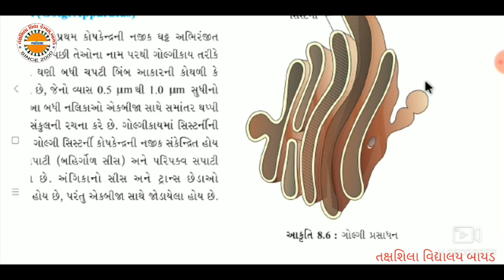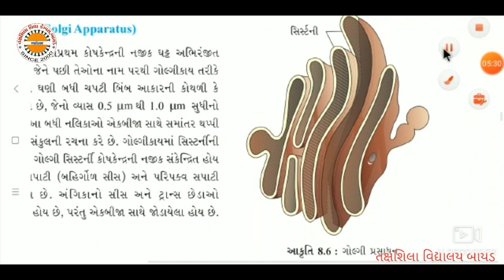11 BIOLOGI CELLS કોષ ભાગ 10 તક્ષશિલા વિદ્યાલય બાયડ,જી અરવલ્લી